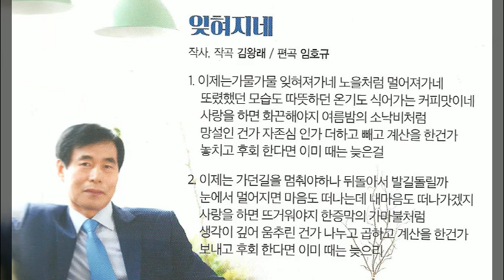잊혀 지네/임시호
설명
1.노래 : 잊혀지네
2.가수 : 임시호
3.영상 : 사랑방